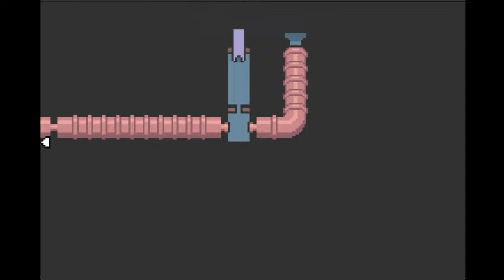Mother 3: Opposing Force - Part 1: Legs of the Operation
HI! Sorry this part is a bit skippy, the rest of the series does not have this problem!